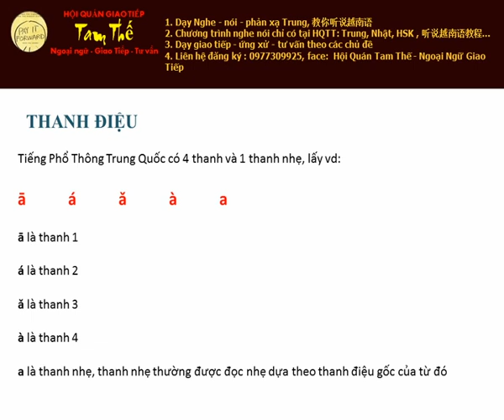3 Thanh Dieu Trong Tieng Trung